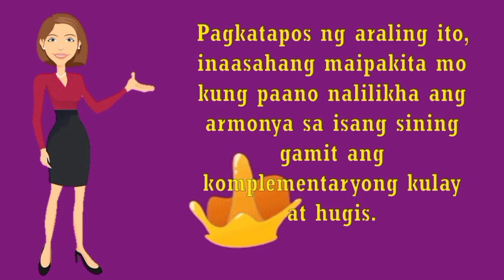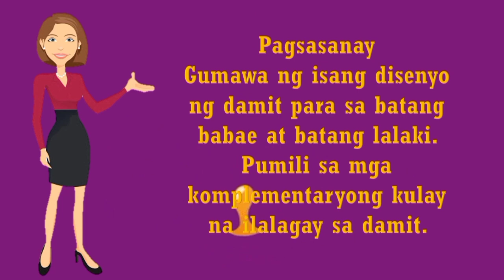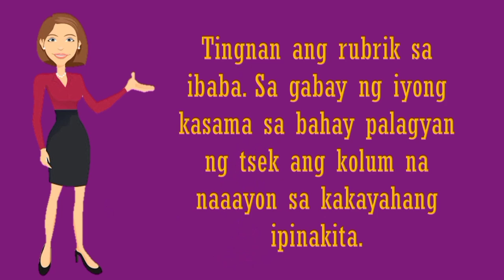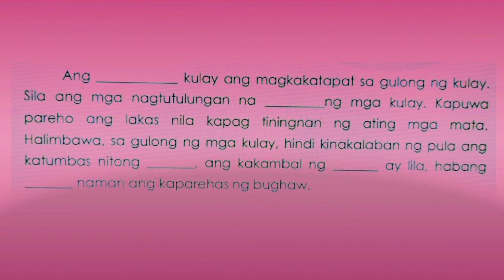Arts 3 Quarter 2 Week 4 l Komplementaryong Kulay at Hugis (Ikalawang Bahagi) l Pivot 4A l Melc-based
Ang nilalayon ng video na ito ay para makatulong sa mga bata na mauanawaan ang mga kumolementaryng kulay. Sana makatulong ito. @RutchTV